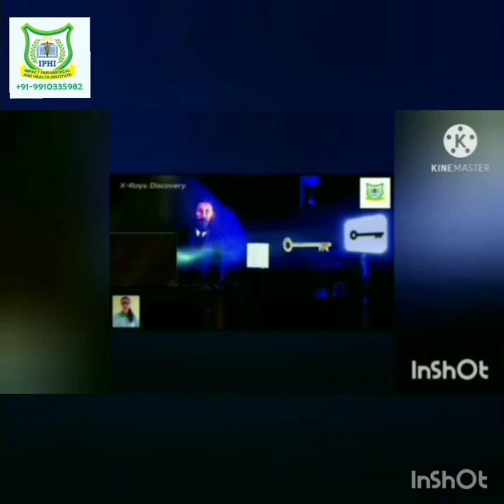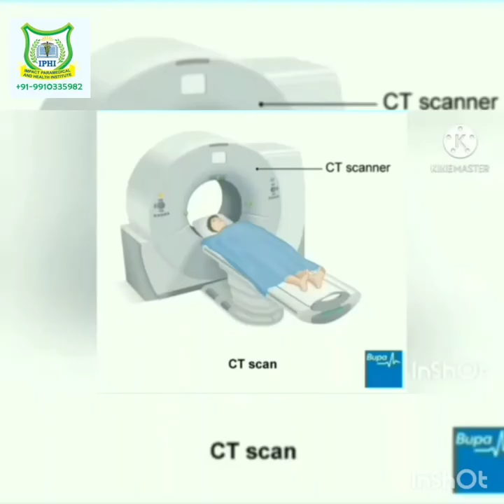IPHI | World Radiology day 2020